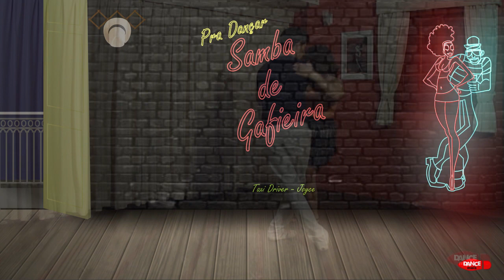MÚSICAS PRA DANÇAR SAMBA DE GAFIEIRA - Taxi Driver - Joyce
Essa playlist destaca algumas das músicas mais tocadas nas últimas décadas nas Gafieiras e Salões de Bailes .
É para ajudar nos treinos de Dança ou mesmo pra curtir. Algumas são raridades.
Coleção de Vídeo Aulas de Samba de Gafieira com 16 volumes: 3 iniciantes 4 intermediários 4 avançados e 5 masters.